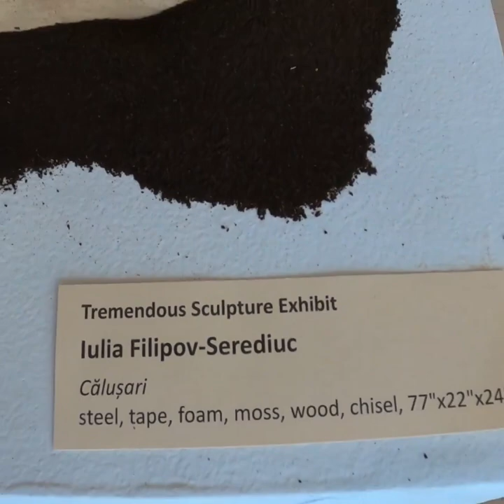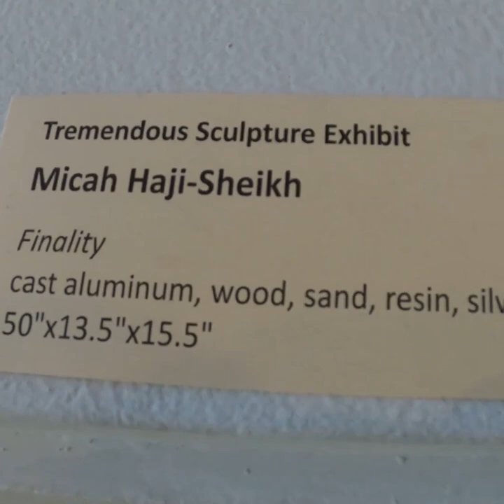Tremendous Sculpture Exibition Mexico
al jazeera
kenya
ntv kenya live streaming now
aljazeera english
ntv live
ntv kenya live streaming online now
ntv kenya live
ntv kenya live now
aljazeera live
william ruto
raila odinga
aljazeera latest
news
al jazeera video
news headlines
latest news
protests
kenya politics
kenya latest news
protest
breaking news
kenyan news today
nairobi
world
kenya protests
kenya news
kenyan latest news
news kenya
news today kenya
bloomberg
africanews
markets today
reuters youtube
thomson reuters
news today
headlines
top news
reuters
police
cost of living
travel guide
travel vlog
travel vlogger
avelovinit
vlogger
protest in kenya today
protests in kenya
nairobi protests
why are there protests in kenya
world news
tax hikes
foodies and spice
kenya protest live
protesters
kenya latest
kenya news today
energy
ntv kenya
kenya protest news
kenya protest
wanda diamond league
how to
kenya protests 2023
citizen kenya
us sanctions on iran
africa
kenya protest today
us iran tensions
iran trade ties with africa
iran
raisi in kenya
ap archive
kenyan economy
kenya protests live
aljazeera
aljazeera news
kenyan president
kenya debt
track and field
iranian oil
iranian economy
iran kenya relations
taxes
ebrahim raisi arrives in kenya
clashes
ebrahim raisi africa tour
ebrahim raisi
track
politics
inflation
ncaa
demonstrations
tax
violence
norsk vlogger
martin solhaugen
patrice averilla
couple vloggers
kenya safari review
electricity
kenya travel vlog
honeymoon vacation tips
honeymoon ideas
honeymoon tips
safari in africa
lake naivasha resort
lake naivasha
wild animals
the big 5
amboseli national park
masai mara
masai
engagement video
travel video
love story
love video
vacation tips africa
kenya travel video
honeymoon safari
honeymoon african safari
kenya honeymoon
kenya safari vlog
kenya vlog
africa vlog
things to do in kenya
africa safari
couple vlog
couple vlog channel
boat safari
real housewives of atlanta
kenya moore
mark consuelos
live with kelly and mark
kelly and mark
kelly ripa
boat safari kenya
boat safari lake naivasha
eye on africa
student athlete day in the life
day in the life of a student athlete
day in the life of
day in the life of a college student
ncaa sports
national champ
ncaa champion
ut austin
distance running
endurance sports
running
outdoor
abdalla
yaseen
4x400
4x4
4x1
100m
texas relays
anchor leg
texas longhorns
yaseen abdalla
indoor nationals
d1
dmr
longhorns
texas
olympics
10000m
10k
1600m
mile
5000m
5k
d1 running
college running
france24
nbc news
regional
injury/crime
william ruto
opposition
kenya cost of living
kenya inflation
kenya opposition
kenya tax hikes
tear gas
rallies
kenyan police
kenya economic crisis
anti-government protesters
kenya economy
kenya police brutality
kenya tax protests
2bcce4ac5c23492e9a4e202ed0a666e2
demonstrators
4444087
travel tips
solo travel
vlog
julius ogolla
avelovin
lilian anyango
female travel vlogger
patrice
tourism
bus passengers
philippines
increased security following attacks
travel
listening post
richard gizbert
kenya-somalia border
the listening post
podcast
investigate
investigation
journalism
journalist
deep dive
east africa
african
africa news
kenyan government
explained
explainer
documentary
atheism
atheist
christianity
televangelism
televangelist
religion
christian
mandera
somali-based armed group al-shabab
al-shabab
africa uncensored
cute outfits
cheap womens clothing stores
forever 21
trendy clothing websites
cheap clothes
cheap fashion clothes
how to wig
hd lace wig
hair website
hair hair
real hair wig
hair in beauty
human wig hair
wigs hair
affordable wig
summer fashion
hot girl summer
summer wear
clothing review
shein haul
zara
shein
step-by-step install
closure
fashion
try-on haul
hauls
haul
step-by-step
wig install
hair review
police convoys
police-escorted convoys for safety
us news
somalia
al-shabab fighters
bbc news
bbc
news for you
news yesterday
news nairobi
news of today
news update
latest news today
attacks
wion
nairobi protest
tax hike kenya
tax hike protest
security
clashes and riots
odinga
ruto
prices
human rights
kenyan_energy
trt afrika
trt world
climate change
geothermal
kenya travel guide
geothermal energy
environment
dw news
potential energy
chemical energy
renewable energy
solar energy
wind energy
meaning of energy
why save energy
kenya's geothermal revolution
types of energy explained
what are the main types of energy
renewable energy sources
what is thermal energy
power
kengen
kenya power
what is energy
fusion recipes
track & field
atletica
竞技
athlétisme
leichtathletik
व्यायाम
diamondleaguechampion
track and field athletics
atletismo
field
how to cook
roadtothefinal
road to the final
trackandfield
asian delicacies
athletics
diamondleague
iaafdiamondleague
iaaf diamond league
iaaf
diamond league
international news
cnn news
cnn live
kenya president
raila odinga william ruto
village cooking
nigerian dishes
nig
rec prices
far